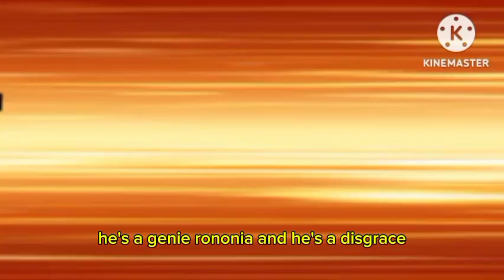David team + pixel petz crossover song by benjixscarlet real not fake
Credits to supercell and everyone
This is a literal parody of the BFDI song

Tags (ignore pls):
BFDI
Pixel petz
Benjixscarlet
BFDI song
David team
Dt+pp
BFDI song
Bfdia song
music
Pixel petz crossover